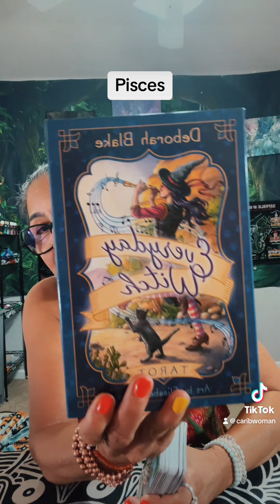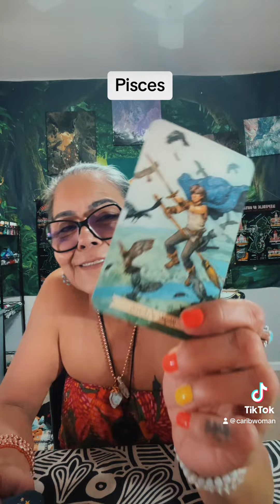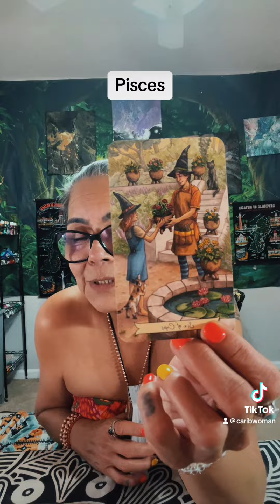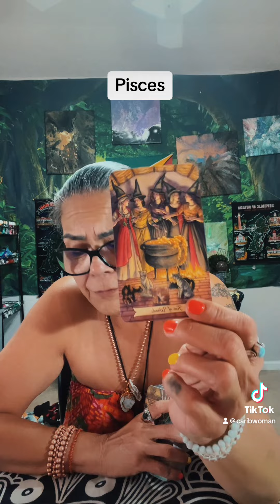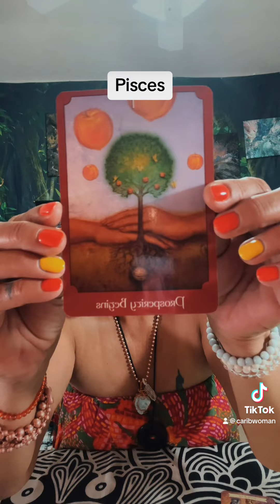Pisces🪬☀️🌙✨🧿 Prosperity In All Forms 10 - 13 August 2023